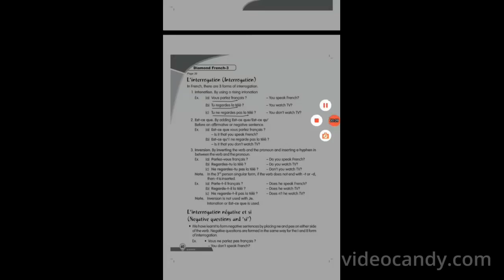INTERROGATION = FRENCH GRAMMAR =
FRENCH
GRAMMAR
INTERROGATION